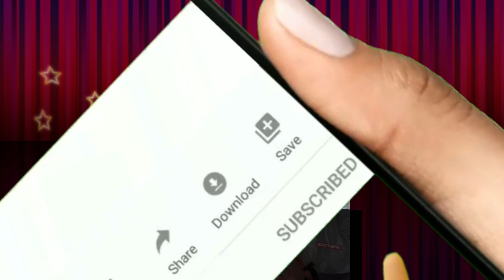राखी गुलजार की biography.मेरे करन अर्जुन आएंगे,यह मशहूर डायलॉग राखी पर फिल्माया गया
जीनत अमान" सत्यम शिवम सुंदरम की बेहतरीन actress. जीनत अमान के फिल्मों के पल